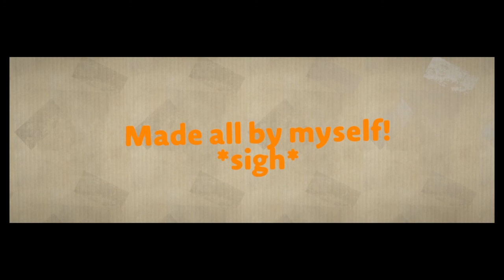If LittleBigPlanet had taunts [short film]